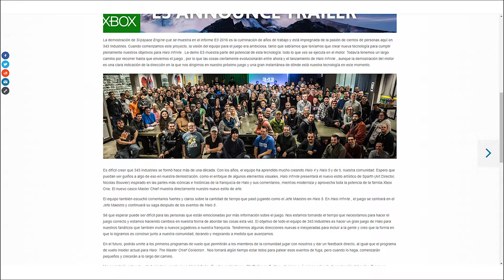Halo Infinite, Slipspace engine y el Futuro de la saga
-Especificaciones de mi PC en la pestaña "Más información" del canal.